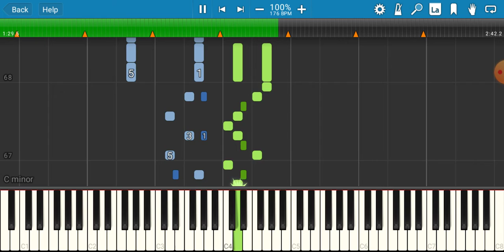FNAF music on piano *difficult*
You might here my dog barking in back round 😆